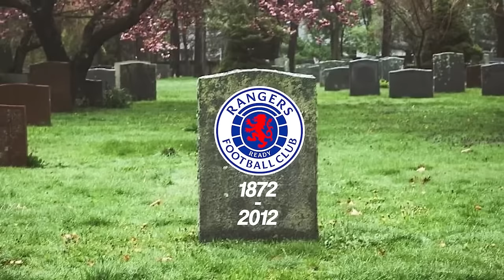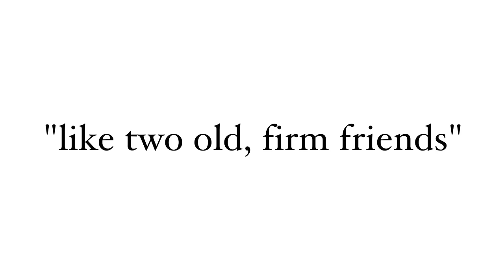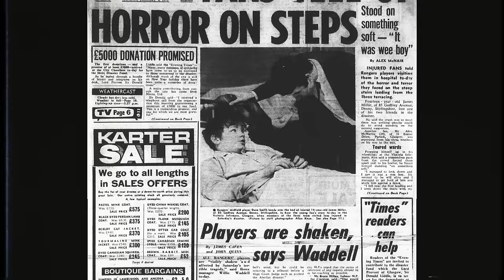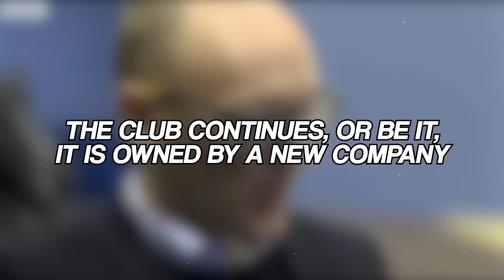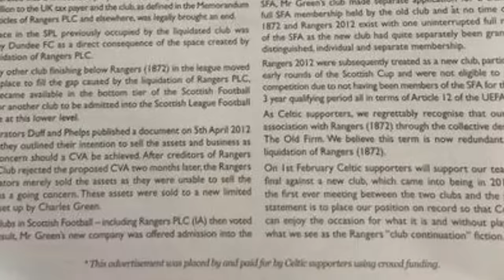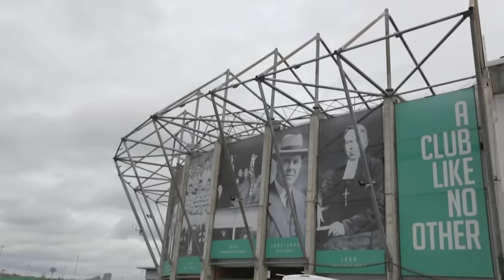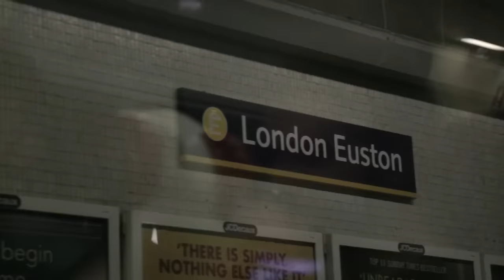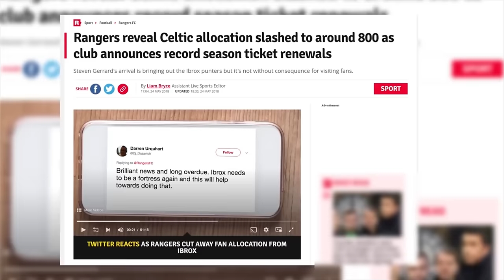Old Firm Derby: Hate, Religion and Violence (Celtic vs Rangers)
The “Old Firm Derby” is the best derby in British Football. For over a century, this rivalry has been covered in passion and hatred, not to mention the fact that Celtic and Rangers are the most successful clubs in Scottish football so the competition is immense.